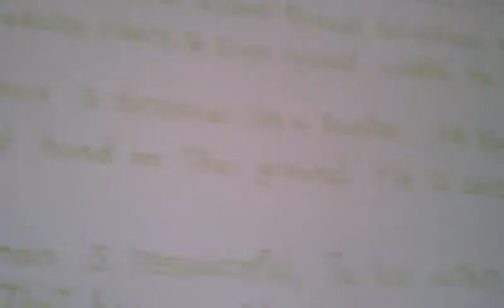Portlandia hotel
vid for my videolog